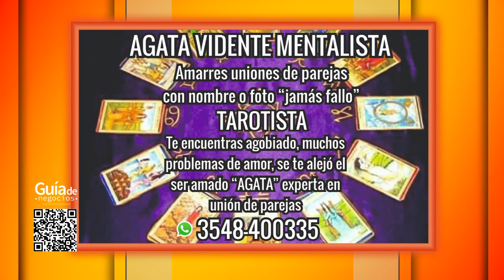Guía de negocios - 17/10/2023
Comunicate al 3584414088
Contratá YA!